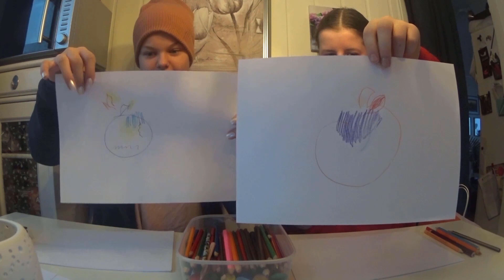Video nr 100!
Dette blir vår 100 video på denne kanalen. Dette har foregått over et år og i denne videoen er det en slags review av videoene vi har laget.